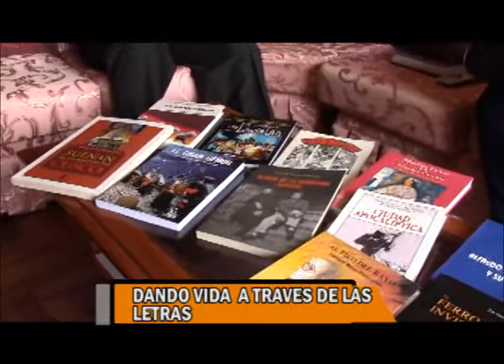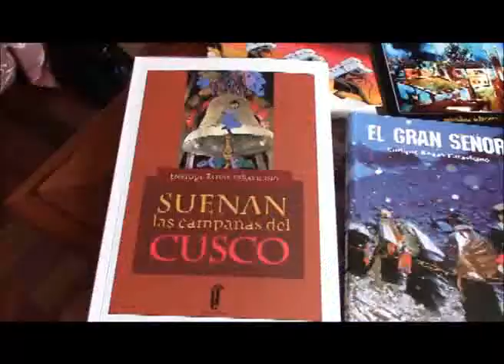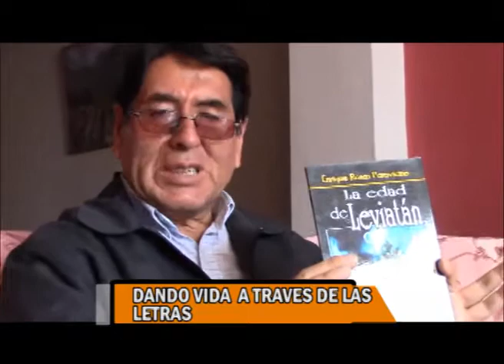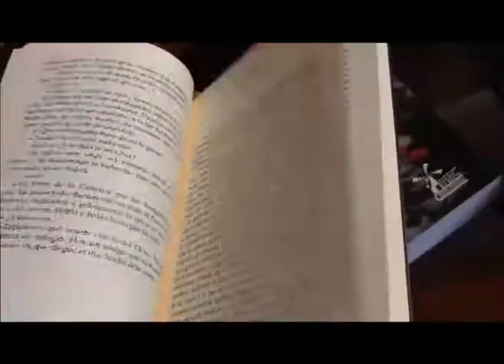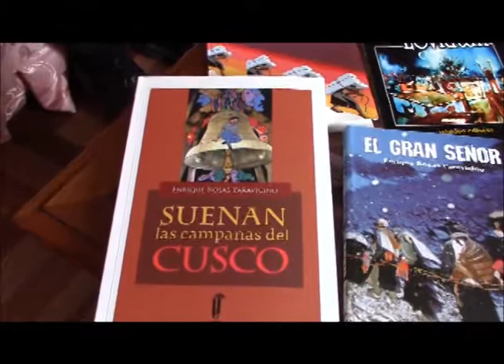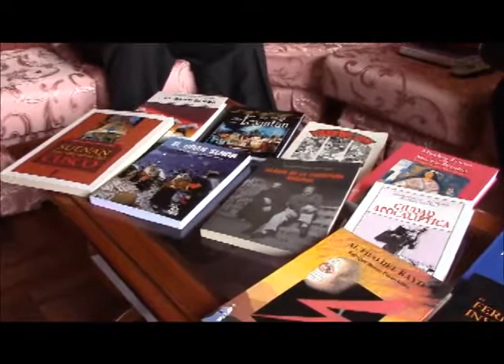ENRIQUE ROZAS PARAVICINO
Un gran escritor en GRANDES CUSQUEÑOS, su legado para el Cusco es mas que importante!